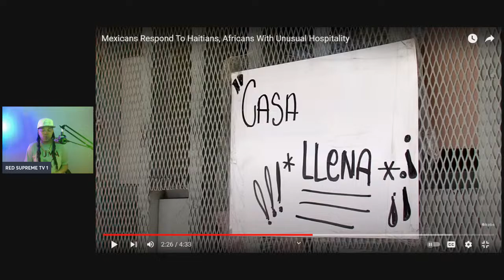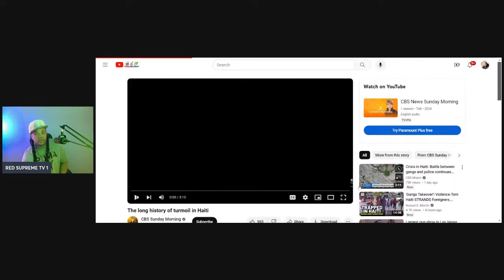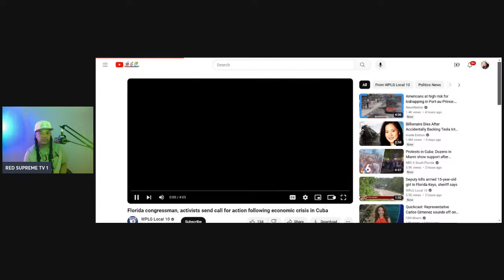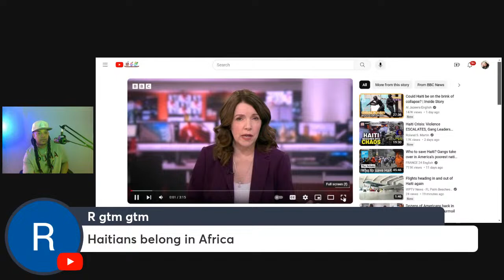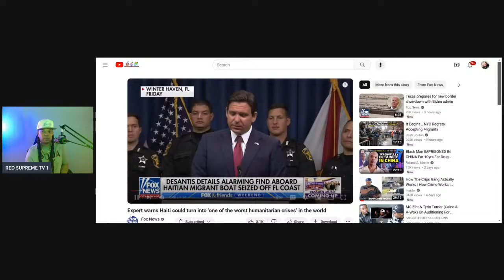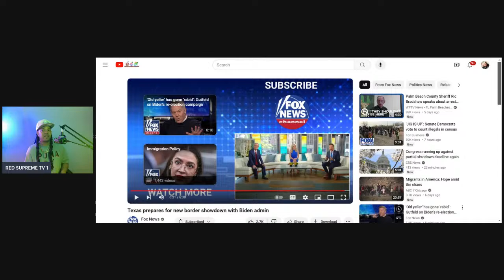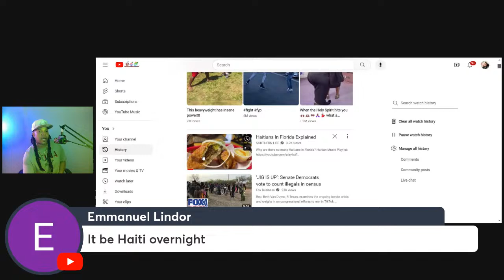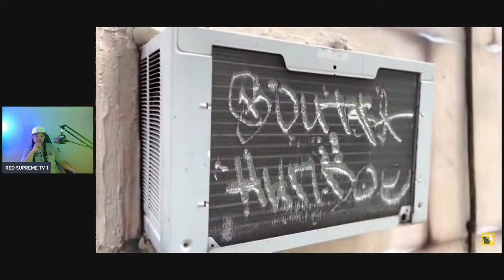LATINO MAN SAYS BLACKS WILL TURN AMERICA INTO HATI IF ALL NONE BLACKS LEFT AMERICA/ MEXICAN BORDER